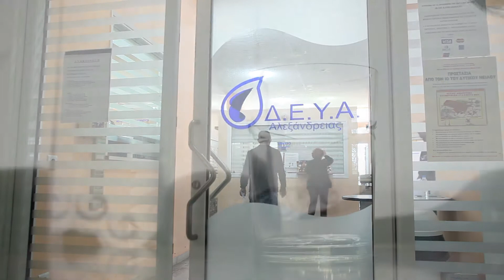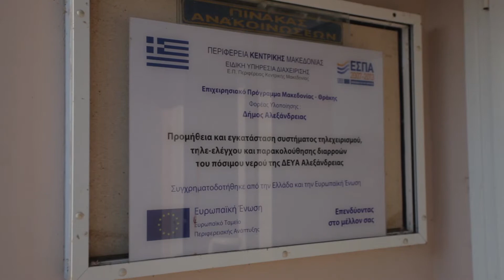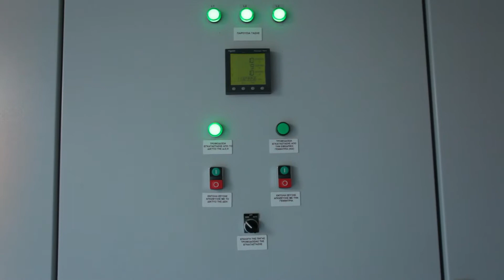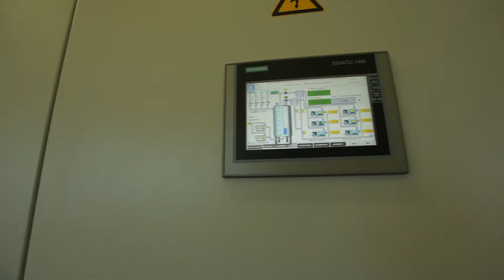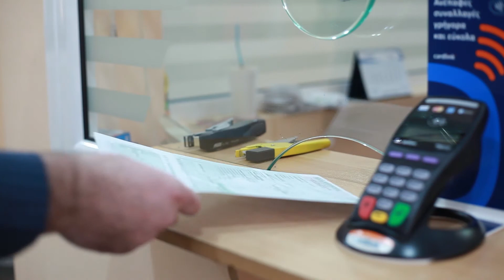ΔΕΥΑ ΑΛΕΞΑΝΔΡΕΙΑΣ εταιρική παρουσίαση / Corporate